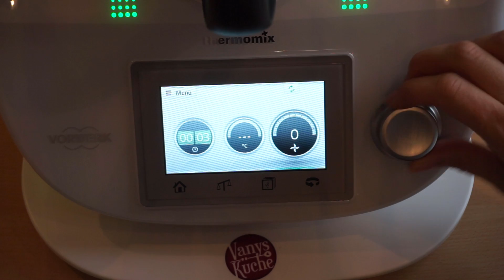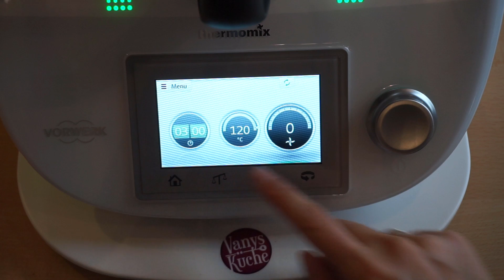Thermomix® Bärlauchsuppe (vegan)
Ihr Lieben, es ist endlich wieder Bärlauchzeit! Und die muss natürlich ausgenutzt werden. Für mich ist eine leckere Bärlauchsuppe (neben der Bärlauchbutter) der geeigneter Weg, die Bärlauch-Saison in vollen Zügen zu genießen.

Wer sich vegan ernährt, kann dieses Rezept unkompliziert abwandeln.

Serviert mit leckeren selbstgemachten Croutons, ein Gedicht!

Guten Appetit!
Eure Vany

KAUFEMPFEHLUNGEN von mir:
Zubehör für den Thermomix®: